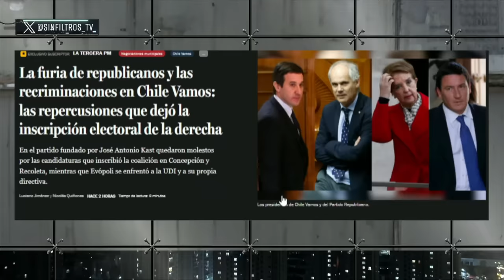VIDEO de MINISTRA de JAVIER MILEI AMENAZANDO a NICOLÁS MADURO por FRAUDE ELECTORAR en VENEZUELA 2024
¡Alta tensión! 🔥 En el episodio de hoy los panelistas: Francisco Orrego, Natalia Piergentili, Magdalena Merbilháa, Valeria Cárcamo, Tomás Aylwin, Juan Pablo Sanhueza, Sergio ""Checho"" Hirane y Pablo Maltés analizan y debaten la contingencia. 🇨🇱 Prepárate para un acalorado cruce de ideas.

¿Estás listo/a para un debate con alta tensión? 🥊 Nuestros panelistas desgranan los temas más importantes del día: VIDEO de MINISTRA de JAVIER MILEI AMENAZANDO a NICOLÁS MADURO por FRAUDE ELECTORAR en VENEZUELA 2024.